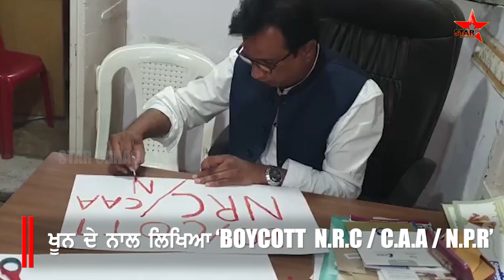CAA | NRC : ਆਪਣੇ ਖ਼ੂਨ ਨਾਲ ਹੀ ਲਿਖਤਾ ਕੁਝ ਐਸਾ,ਕਿ ਬਾਕੀ ਰੌਲਾ ਪਾਉਣ ਆਲੇ ਵੀ ਕਰਾਤੇ ਚੁੱਪ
ਲੋਕ ਰੌਲਾ ਪਾ ਕੇ ਵਿਰੋਧ ਕਰਦੇ ਸੀ N.R.C /C.A.A /N.P.R ਦਾ
ਪਰ ਆਹ ਕਾਂਗਰਸ ਦੇ ਲੀਡਰ ਨੇ ਤਾਂ ਗਾਣਾ ਹੀ ਸੱਚ ਕਰਤਾ, “ਕਿ ਅਸੀਂ ਗੱਲਾਂ ਕਰਦੇ ਨਹੀਂ ਅਸੀਂ ਵਾਕੇ ਕਰਦੇ ਆਂ”
ਆਪਣੇ ਖ਼ੂਨ ਨਾਲ ਹੀ ਲਿਖਤਾ ਕੁਝ ਐਸਾ,ਕਿ ਬਾਕੀ ਰੌਲਾ ਪਾਉਣ ਆਲੇ ਵੀ ਕਰਾਤੇ ਚੁੱਪ